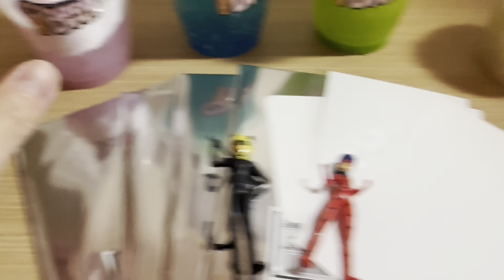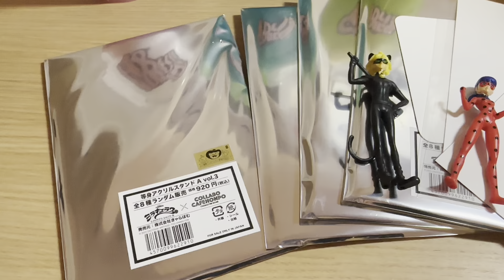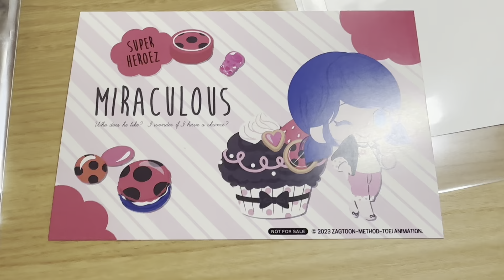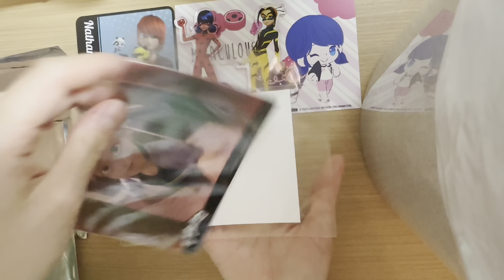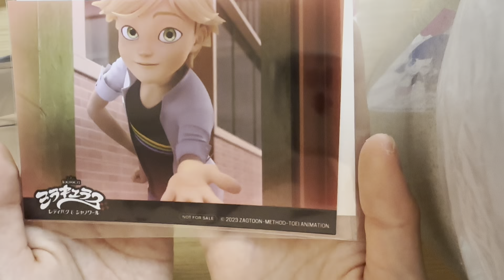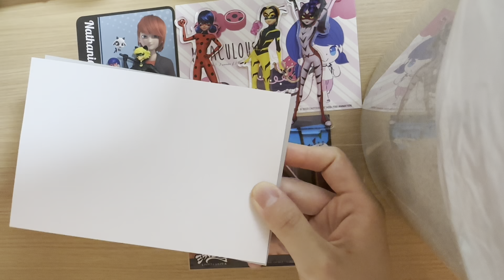Miraculous Ladybug & Chat Noir ミラキュラス レディバグ＆シャノワール × きゃらドリ!! コラボカフェ🐞🐈‍⬛ collaboration cafe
🐞🐈‍⬛ミラキュラスレディバグ&シャノワール
に心を奪われ開設した愛の吐きどころチャンネル🐈‍⬛🐞

ミラキュラス レディバグ＆シャノワール × きゃらドリ!! へ行ってきました(豪雨の中)❤️
コラボドリンク、フードの紹介🧁🍹
アクリルスタンド、コースター、ブロマイド等グッズの開封動画です。

🐞 Miraculous Ladybug & Chat Noir. The love channel that was opened with the heart stolen by 🐞
Marinette's dollhouse has arrived.
 In the future, it will be remodeled into Marinette and Adrien's home.

Miraculous Ladybug & Chat Noir x Charadori!!
I went to a collaboration cafe in Japan❤️
You can enjoy Miraculous drinks and sweets 🐈‍⬛🐞
Introducing collaboration drinks and food 🧁🍹
This is an unboxing video of goods such as acrylic stands, coasters, and bromide.

🐞 Miraculous Ladybug y Chat Noir
  El canal de amor que se abrió con el corazón robado por 🐞
La casa de muñecas de Marinette ha llegado.
 En el futuro, se convertirá en la casa de Marinette y Adrien.

Fui a un café de colaboración en Japón ❤️
Puedes disfrutar de bebidas y dulces milagrosos 🐈‍⬛🐞
Presentamos bebidas y comida de colaboración 🧁🍹
Este es un video de desempaquetado de productos como soportes acrílicos, posavasos y bromuro.